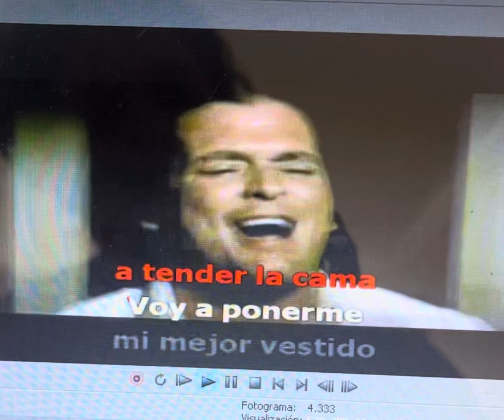DEMO SEQ Carlos vives voy a olvidarme de mi salsa versión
Demo de la versión salsa del tema de carlos vives voy a olvidarme de mi con letras al estilo karaoke